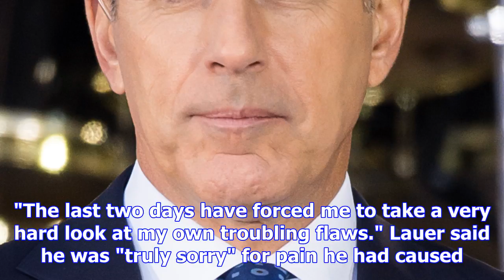Fired lauer apologises for 'troubling flaws'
Longtime Today show host Matt Lauer has apologised for what he called his "troubling flaws" in a sta...